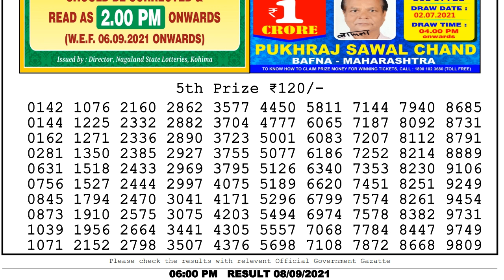Lottery Sambad Result 06:00pm 08/09/2021 Nagaland State Dear Lottery Result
1. lottery sambad
2. lottery live
3. lottery sambad Nagaland
4. lottery sambad today day
5. lottery sambad result
6. lottery sambad today
7. lottery sambad live
7. Aaj ka Nagaland lottery result
8. aaj ka dear lottery result
9. nagaland state lottery result
10. Nagaland state lotteries result
11. Lottery Sambad dear
12. Nagaland lottery sambad
13. Sokal barotar lottery result
14. so collector morning result
15. dupur chator morning result
16. chocolate dear lottery result
17. nagaland lottery morning result
18. dupur today result
19. nagaland lottery result
20. 6 p.m. lottery result
21. 4 p.m. lottery result
22. dear lottery result today 6pm
23. nagaland lottery sambad aaj ka
24. dear lottery result
25. lottery sambad lottery sambad
26. nagaland state lottery sambad
27. sikkim lottery result
28. লটারী সংবাদ
29. lottery news
30. dear lottery news
31. nagaland lottery news
32. lotaree saambaad
33. लॉटरी सांबाद
34. नागालैंड लॉटरी परिणाम
35. ਨਾਗਾਲੈਂਡ ਲਾਟਰੀ ਦਾ ਨਤੀਜਾ
36. ਲਾਟਰੀ ਖਬਰਾਂ
37. লটারির খবর
38. নাগাল্যান্ড লটারির ফলাফল
39. প্রিয় লটারির ফলাফল
40. দুপুর ৪ টর লটারির ফলাফল
41. দুপুর চার্টার লটারী রেজাল্ট
42. ডে লটারী রেজাল্ট

0:00 lottery sambad result morning 6pm
0:51 lottery live pdf result 6pm